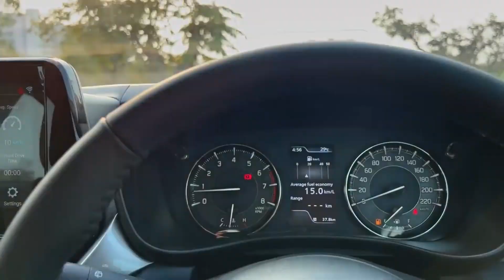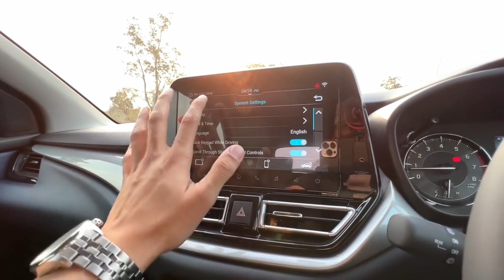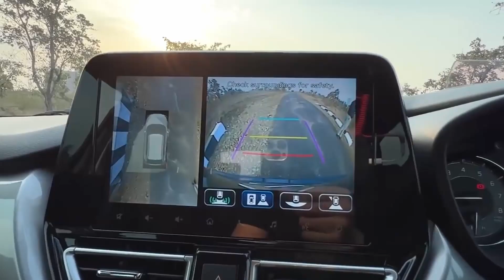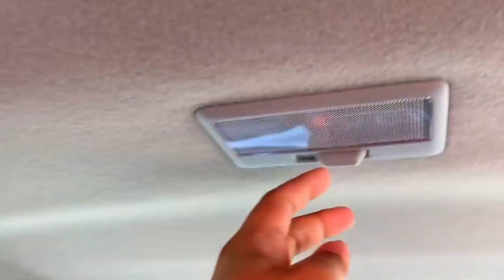New 2022 Balino Alpha Top Model (₹9.80 Lakhs) Review and Overview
Maruti Baleno Price: The premium hatchback is priced between Rs 6.35 lakh and Rs 9.49 lakh (ex-showroom).

Maruti Baleno Variants: Maruti sells it in four trims: Sigma, Delta, Zeta, and Alpha.
Maruti Baleno Engine and Transmission: The hatchback is powered by a 1.2-litre DualJet petrol engine (90PS/113Nm), paired to a standard 5-speed manual and an optional 5-speed AMT. The engine comes with idle-start/stop technology instead of the previously offered mild-hybrid tech. The claimed mileage figures for the MT is 22.35kmpl, while that of the AMT is 22.94kmpl. An optional CNG kit is set to be introduced soon.

Maruti Baleno Features: It is equipped with a slew of new features, including a segment-first head-up display, 360-degree camera, and LED fog lamps. Other features include revised LED projector headlights, an Arkamys-tuned sound system, a rearview camera, 9-inch touchscreen infotainment system with Apple CarPlay and Android Auto, and cruise control. Features such as auto climate control, push-button start/stop, and keyless entry have been retained.
Maruti Baleno Safety: Passenger safety is ensured by up to six airbags, ESP (electronic stability control), and hill hold assist. The ISOFIX mounts, ABS with EBD, and speed alert system have been retained.

The top-spec Alpha variant gets segment first features like the head-up display and 360-degree camera. It also gets Maruti’s new 9-inch touchscreen infotainment system and the sound system is tuned by Arkamys for an upmarket experience. The LED fog lamps, LED daytime running lights and precision-cut alloys make the Baleno look its best. Other useful features reserved for the top trim are cruise control, auto-folding ORVMs, auto-dimming inside rearview mirror, and UV cut glass. The top-spec Baleno could have offered with more premium features suited to the segment it competes in such as leatherette upholstery, a rear foldout armrest, wireless connectivity and maybe even a sunroof. It also does not offer a three-point seatbelt or a headrest for the rear middle seat.

Cr. Nameste Car